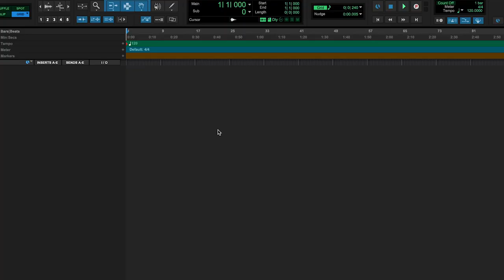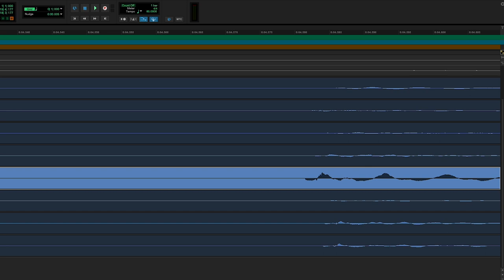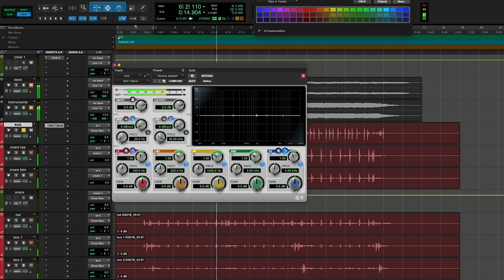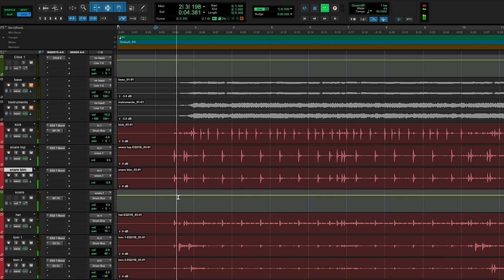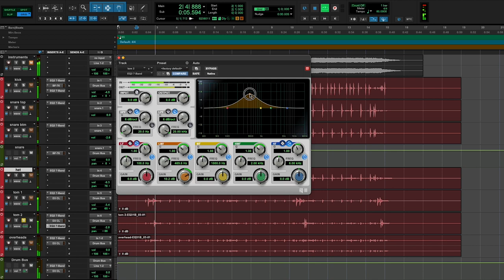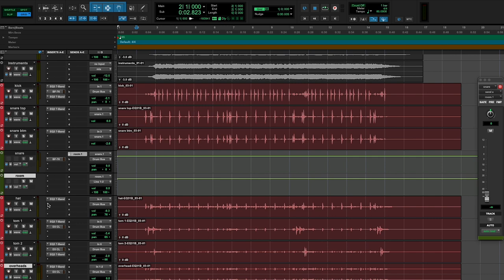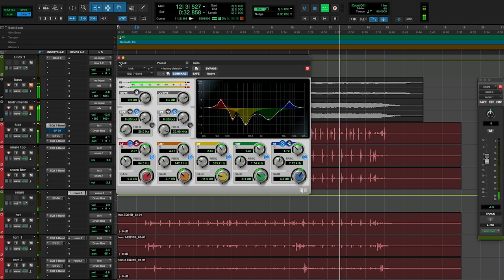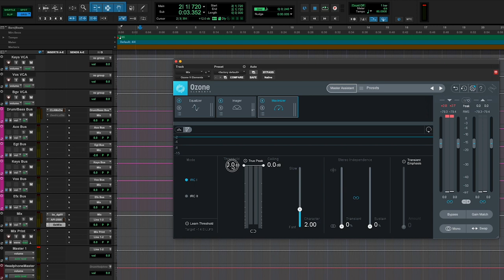Recording Drums From Home for Under $1000!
I tasked myself with the challenge of recording and mixing my drums with a setup that costs under $1000. You'll watch me in all of my "umms" and "uhhs" as I navigate this event in it's drawn out glory. Feel free to drop a question or comment. Please be gentle. thanks.

To hire me to play on your records, Or if you want to purchase my samples, it's all there. cool.

00:00 Intro
00:21 Overview
01:11 Gear
02:22 Starting The Session
03:02 Gain Staging
04:19 Phasing
05:19 House Keeping
06:31 Disclaimer
6:55 Hearing Drums For The First Time
7:34 Kick EQ
9:11 Snare Top EQ
9:56 Snare Btm EQ
11:02 Hi Hat EQ
12:01 Rack Tom EQ
12:47 Floor Tom EQ
13:30 Overheads EQ
14:37 Listen down of EQ treatment
15:00 Revisit Kick EQ
15:37 Kick Compression
16:23 Snare Bus Compression
17:13 Tom Compression
18:53 Overhead Compression
20:19 Drum Bus Compression
21:46 Parallel Bus Compression
23:32 Weird Harmonic
26:09 Add in Music
27:13 Reverb
29:13 Still Hate The Kick
31:12 Context
32:04 Mix Bus Compression
33:01 Compare to Pro Gear Session
36:31 Combination Mix